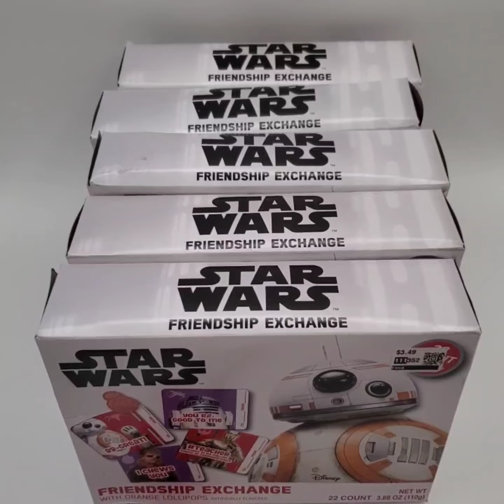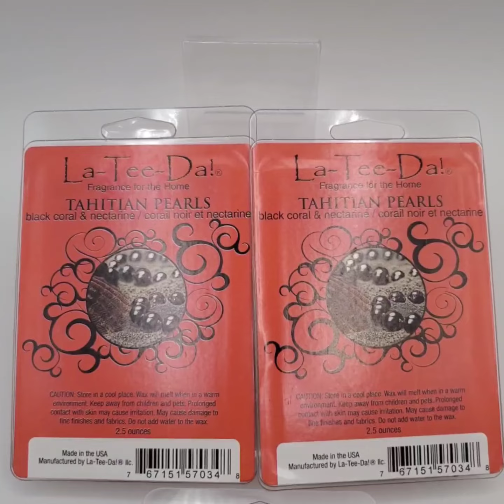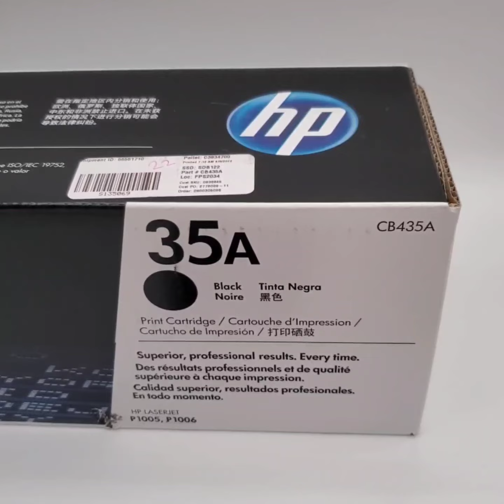What did they pay and we give away? Ten eBay sales with prices and free gifts.